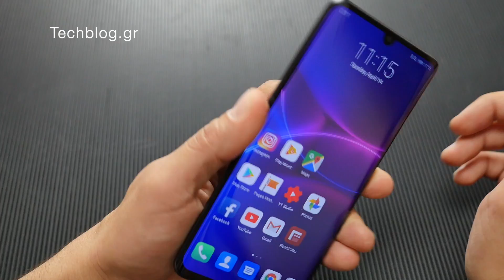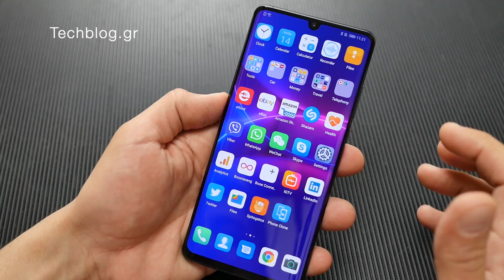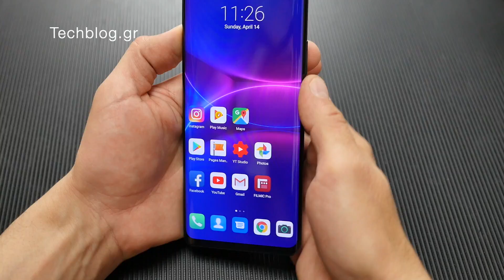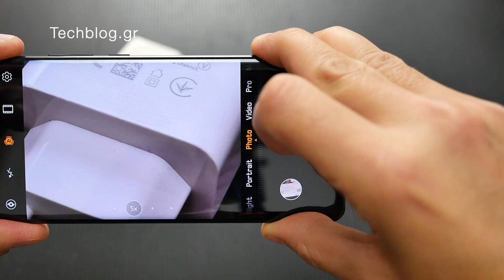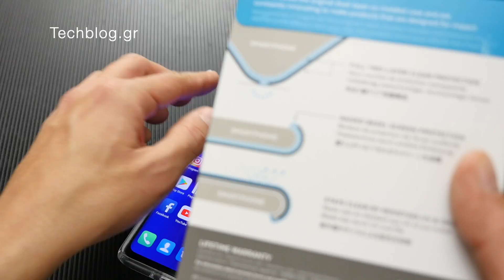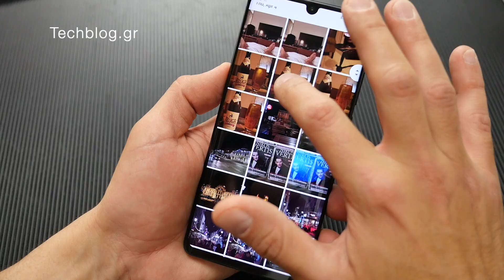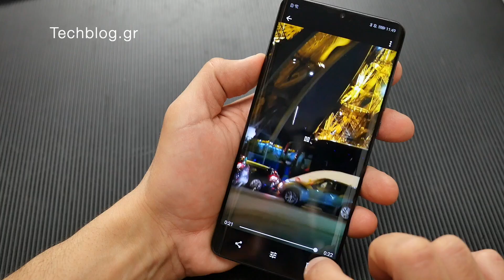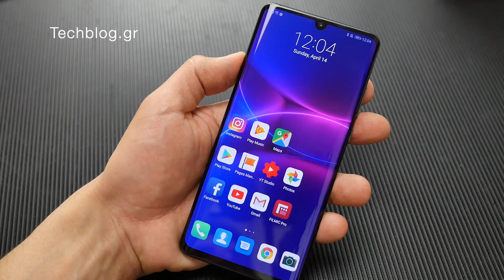Huawei P30 Pro hands-on review Techblog.gr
Θα το βρείτε στο Facebook στο και το Μαγικό Κοπίδι στο

Το Techblog αποτελεί μια από τις μεγαλύτερες και πιο αξιόπιστες πηγές ενημέρωσης στην Ελλάδα με νέα και ειδήσεις τεχνολογίας έχοντας καθημερινά χιλιάδες επισκέπτες και εκατοντάδες σχόλια.

Από το 2007 στο Techblog δημιουργούμε τη μεγαλύτερη παρέα τεχνολογίας στην Ελλάδα για όλους τους φίλους των smartphones και των gadgets με hands-on και unboxing video που μπορείς να εμπιστευτείς.

Ο Κώστας Βλαχάκης αρθρογραφεί από το 1999 και έχει συνεργαστεί με το κεντρικό δελτίο ειδήσεων του Star ως δημοσιογράφος τεχνολογίας, ως συμπαρουσιαστής στην εκπομπή Escape στην ΕΤ1, και ως ραδιοφωνικός παραγωγός τεχνολογίας στον σταθμό Αθήνα 984. Επίσης έχει αρθρογραφήσει στις εφημερίδες Ναυτεμπορική, Καθημερινή αλλά και το περιοδικό Ήχος&Hi-Fi.